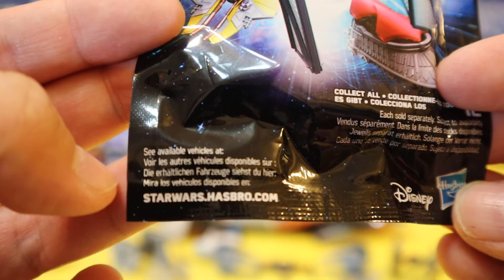unpack Star Wars Micro Machines Series 3 Blind Bags Unboxing 03303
unpack Star Wars Micro Machines Series 3 Blind Bags Unboxing